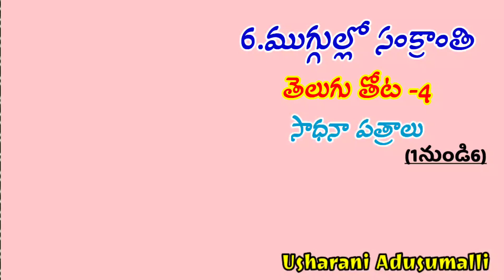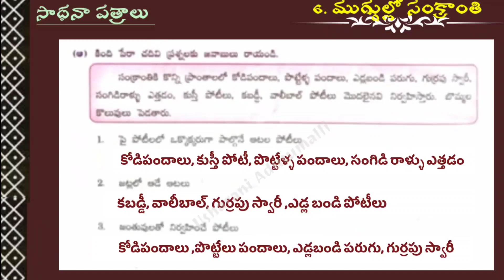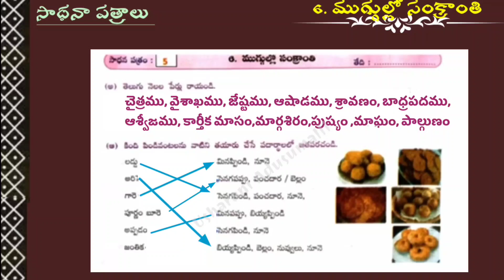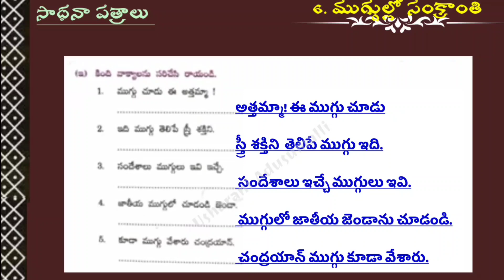ముగ్గుల్లో సంక్రాంతి,తెలుగు తోట-4,సాధనాపత్రాలు(1నుండి6)/MuggulloSankranti/4thclass/Worksheets/Telugu